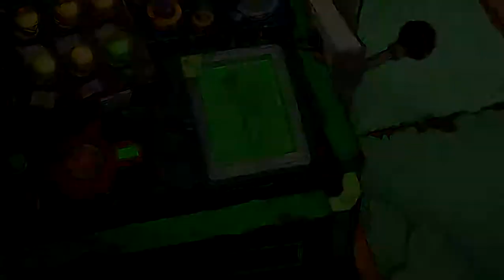LPT: Goodbye Deponia #20 - HERMES Klonistik Gruppe